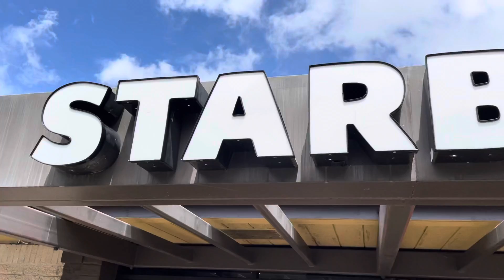Mavic Pro Drone Video from vacation on Oahu Hawaii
Cruising around the windward side of Oahu.  Stopped at Kaawa beach and sent the mavic pro up to takes some footage of the valley we’re they filmed parts of Jurassic world.